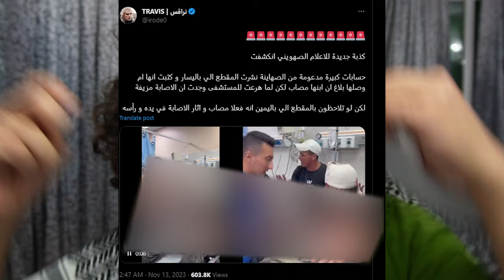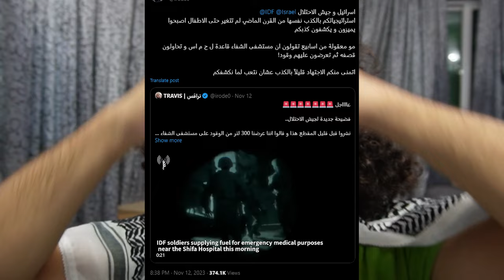القضية الفلسطينية !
شكرا لكم على المشاهده الاخبار ماكانت دقيقه ميه بالميه و هذا اقل شي اقدر قدمه لفلسطين و دعواتكم لهم